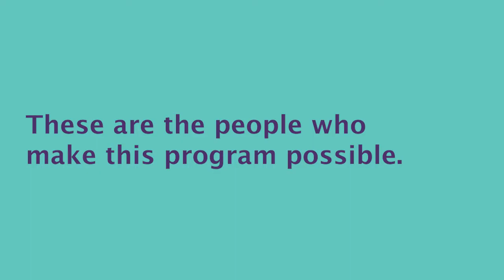Resilient Organizations: Davenport-Perth & Second Harvest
This resilient story comes from the folks at the Davenport-Perth Community Health Centre and follows the volunteers who make their Community Dining Program - a partnership with Second Harvest - possible. Through the program, the Centre provides free nutritious meals to one hundred or more members of the community.